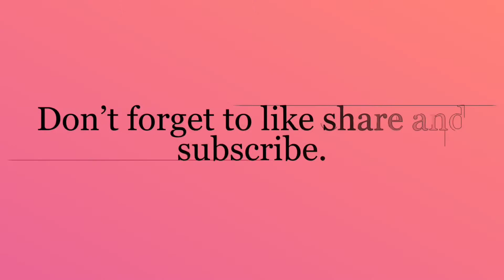कड़क अदरक वाली चाए | ginger tea | recipe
Hey guys